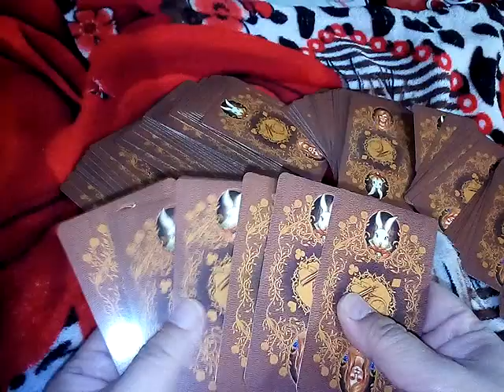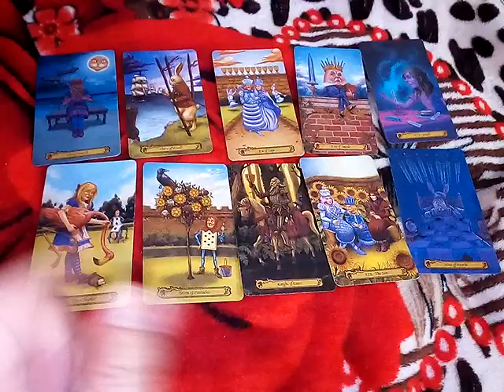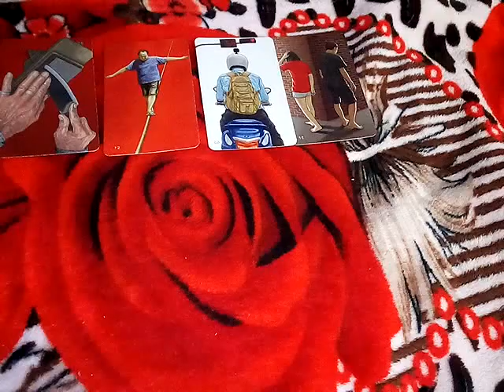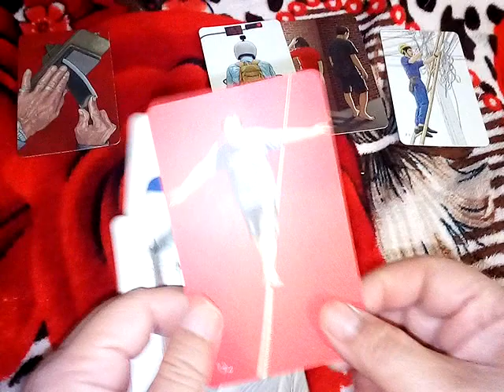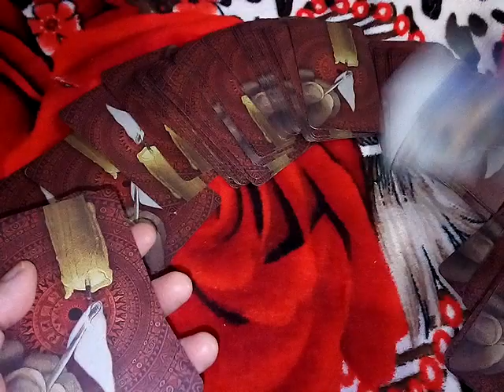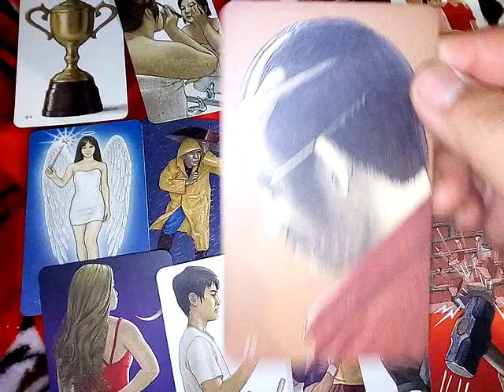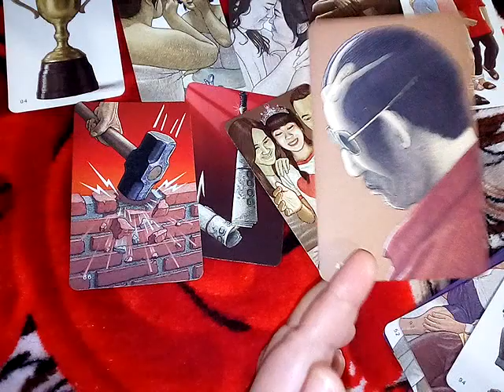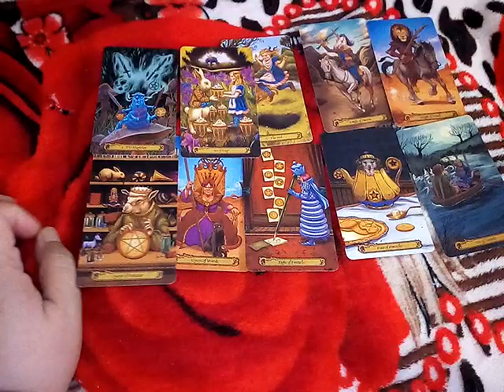Random (2) คนที่ทำไสยศาสตร์ใส่คุณ เขาจะได้รับ ผลกรรมอะไรบ้าง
1) 0:03

2) 4:50

3) 11:07

8ชุดเลือกไพ่ทำนายดวงของ อรมณีจันทร์ พยากรณ์

Fb.com/cindytarot

Mixed

1. aetarot24
2. panya599

คำค้น